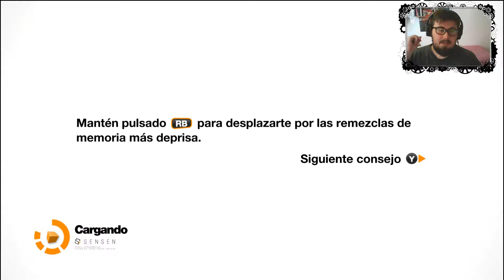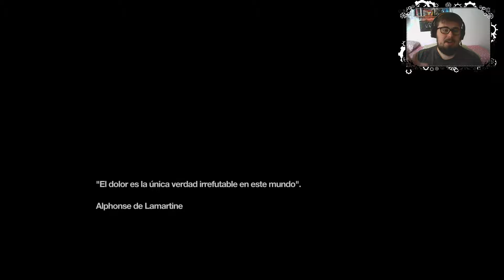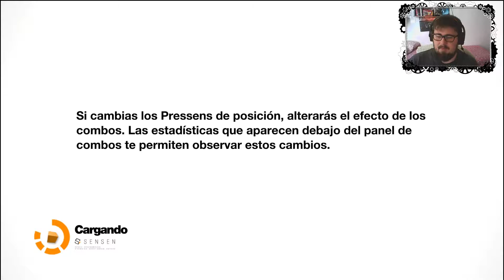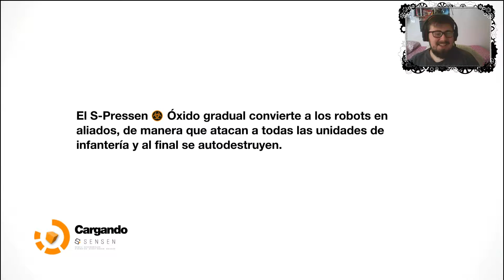[2.0]Remember Me #6 ¡Rescate de Bad Request!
En nuestra ultimo capitulo encontramos a scylla y la remezclamos con lo que descubrimos que es la madre de Nilin. Ahora tenemos que encontrar a Quaid